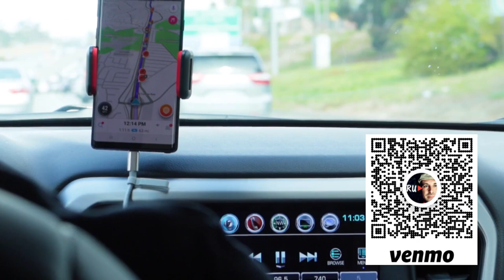Passengers Who Take Long Trips Should Always Tip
💵 Drive for Uber. Get a bonus! One long trip this week brought down my per mile pay. It happens.

Topics:  Uber earnings, acceptance rate, cancellation rate